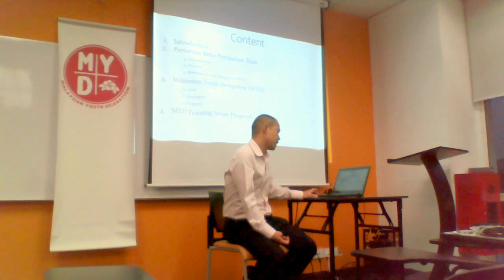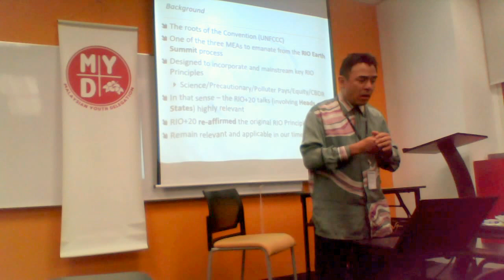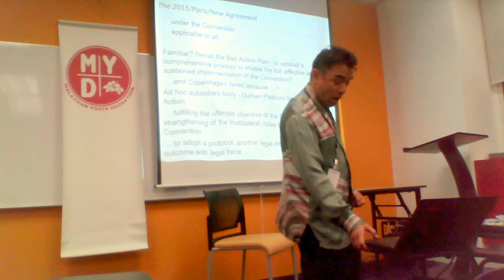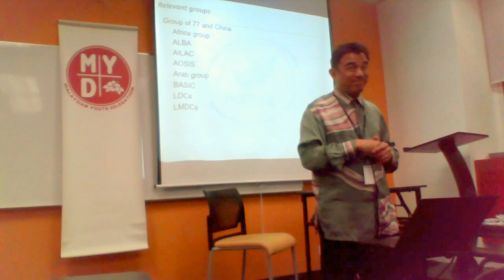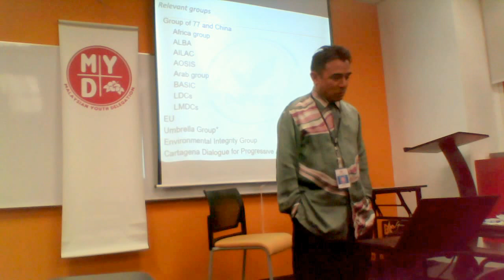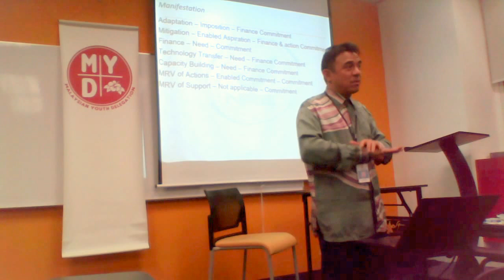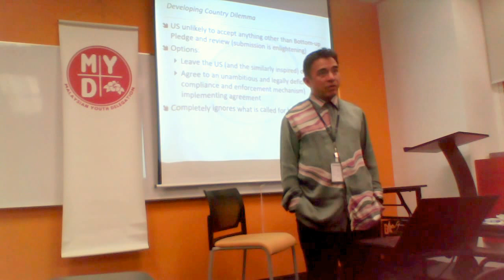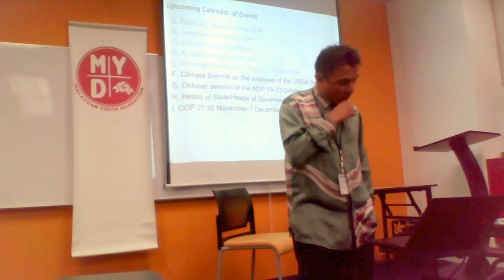MYD Training Series – Dr Gary Theseira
Title: The power-play within the UNFCCC groupings – Current and Historically

Training Brief: International negotiations are never easy, with many interests, historical perspectives, economic muscles and many more to consider. How does such power-play affects the on-going negotiations in UNFCCC?

Date: 17th Sept 2015, Thursday
Time: 7.00pm – 9.00pm
Location: BAC, PJ Campus
Trainer Profile:

Dr.Gary William Theseira is the Deputy Undersecretary of Environment Management and Climate Change Division Ministry of Natural Resources and Environment. He is responsible for policy analysis, development and support for environment management and climate change and sustainable development.

Environmental Management and Climate Change (PASPI)
Senior Research Officer with FRIM (2001 to 2010)
Post Doctoral Associate, University of Minnesota
Ministry of NRE Undersecretary
Ph.D. Mississippi State University, USA

MYD Training Series – Training on UNFCCC negotiations and media work with various climate experts, government bodies and civil society leaders, from July until Nov 2015. Each sessions will run for 2 hours and will be broadcast live on Google Hangout. Hangout will be available on YouTube for future reference.

MYD – Malaysian Youth Delegation – Malaysian youth climate movement at international United Nations climate conferences, UNFCCC, participants will be mentored and hold engagements with various climate expert bodies and dialogue with Malaysian policy makers and negotiators.